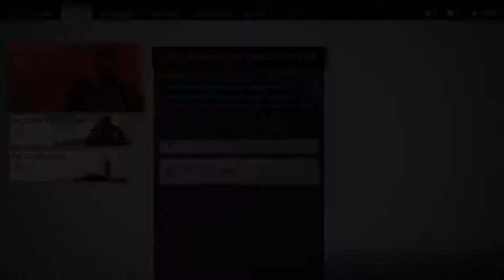Ghost of Tsushima - La Recensione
Acquista Ghost of Tsushima